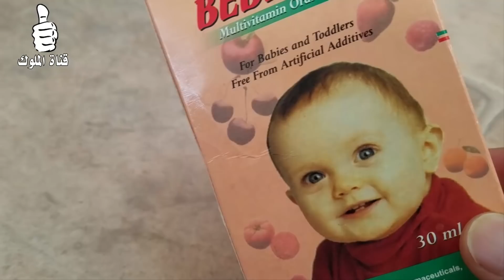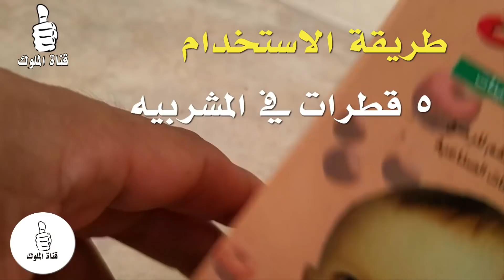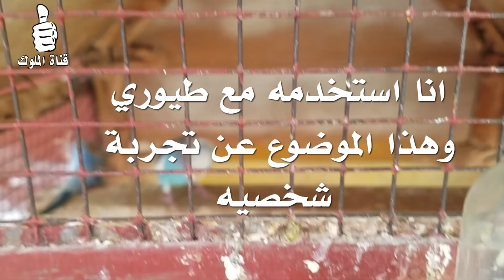افضل فيتامين للبادجي - بيبي فيت للبادجي